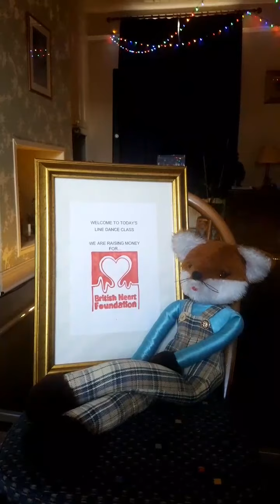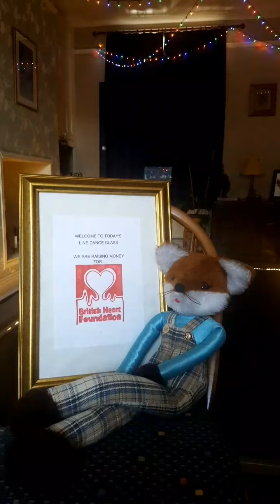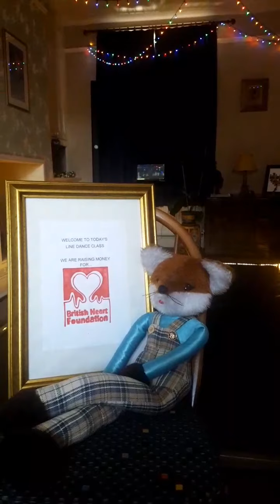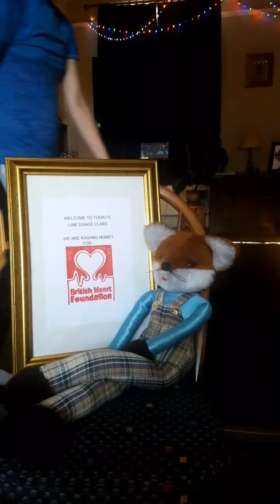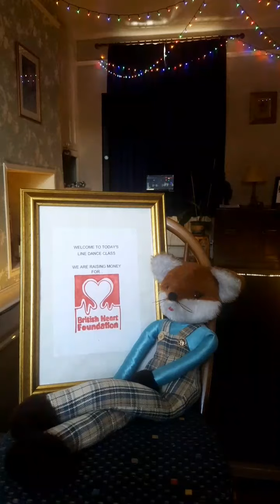Plan B By Rob Fowler & Kate Sala..64 Count 2 wall dance.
Walk throughs of We're Alive & Beautiful in my eyes